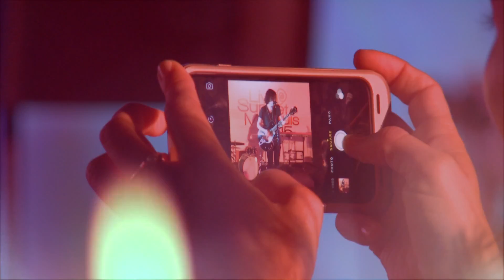Hamish Anderson - Live @ Sunset Marquis 2015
Live @ Sunset Marquis is our annual summer acoustic series featuring some of the best up-and-coming artists across a variety of music genres. Join us on select Friday evenings May through October.